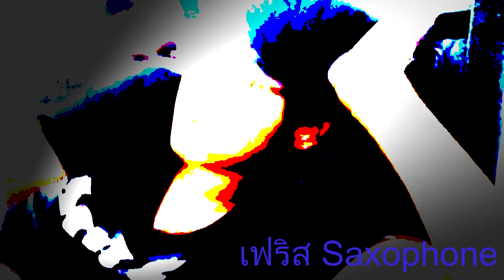Tidchu - SIPIstar Final Round - Hail Night 2015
ร่วมเป็นกำลังใจและแรงเชียร์ให้กับวง Tidchu ในการประกวดวงดรี SIPIstar Winter Music Awards 2015 รอบ Final Round ได้ที่งาน Hail Night 2015 The Traveler ในวันที่ 27 มีนาคมนี้ @สนามฟุตบอลNR มหาวิทยาลัยมหิดลศาลายา เริ่มงาน 18.00 น. รายละเอียดเพิ่มเติม